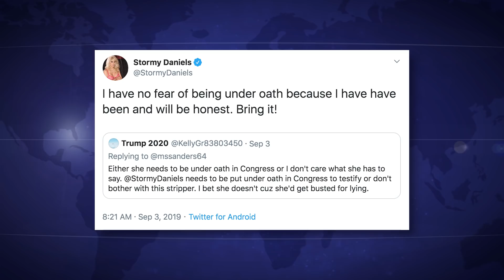Stormy Daniels May Be Headed To Congress To Testify About Trump Affair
Democrats in the House are investigating Donald Trump’s hush money payments to Stormy Daniels, which may mean that Daniels (Stephanie Clifford) will have to appear before Congress. And she is ready. On Twitter, Daniels said that she is ready and willing to testify under oath in Congress, and that isn’t going to be good for Donald Trump. Ring of Fire’s Farron Cousins discusses this.

Democrats in the US house of Representative are ramping up their investigations of Donald Trump, and they're finally going to start focusing on one of the issues that they've, let's be honest, they pretty much ignored since they retook power earlier this year. And that is of course the issue of the Stormy Daniels hush money payment. Obviously Donald Trump's fixer, Michael Cohen is sitting in jail right now, partly because of that hush money payment. That was one of the charges against him. And that's why Michael Cohen is in prison. And yet Donald Trump is not, for some reason, he's the one who directed it, uh, based on all of the available evidence. And now the Democrats in the house pretty much want answers as to why this guy go down, but not this guy. And they're going to get answers directly from the source. They've already got all the information they want from Michael Colon, but there's still somebody else.

They need to talk to stormy Daniels. And According to Stormy herself, Aka Stephanie Clifford, there's her legal name. Uh, she is ready and willing to go to Congress and spill all of those horribly disgusting beans. Here's what she said on Twitter. I have no fear of being under oath because I have been and will be honest. Bring it. And this is beautiful. I absolutely love this thought. I love this idea. I love this plan. I love stormy Daniels because I think this is phenomenal. I think this is the path of the investigations into Donald Trump needed to go. We know that his fixer, the dude who, you know, made the payment, did it to keep the story buried to protect Donald Trump's campaign. We also, according to Cohen and from what it sounds like on the tapes that have been released, pretty much can, uh, verify the Donald Trump directed these payments, which would also be illegal.

So Donald Trump should be charged for this. Stormy Daniels knows who sent the money. She was talking with these people. They understand what happened, they know why it happened, and now hopefully we'll get to hear it from her under oath. Again, all of those disgusting details, maybe, hopefully we can avoid that. The actual talk of the affair. We don't need any of that, but we do need to know the logistics of the hush money payment. And you know what? While you have got her in Congress under oath, how about you go ahead and have her spill all those dirty little details about Michael Avenatti as well, right? I mean she's alleging that he stole a ton of money from her, so why not have her while she's under oath. Go ahead and get that into the congressional record as well. So that may be the professional grifter Michael Avenatti can also maybe one day have to answer for his alleged criminal activity. People Watch ring of fire enough. Understand why I'm a little angry towards Avenatti. He's even angrier at me though, so it makes it all okay. But nonetheless, again, I like this path of investigations. This is something you could very easily tie Donald Trump too. This is something we've essentially already tied Donald Trump too with the available evidence. And again, the audio recordings. This is the slam dunk for the Democrats, and hopefully Stormy Daniels does have enough details about the payments and behind the scenes of the payments to take down this president.